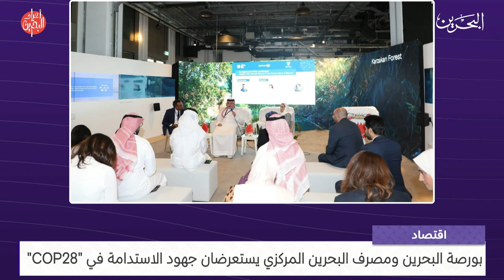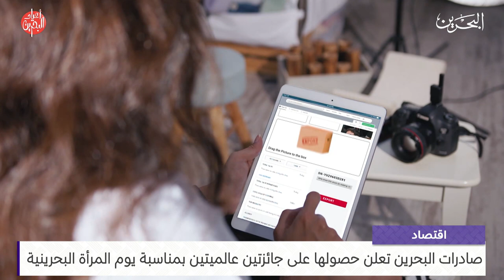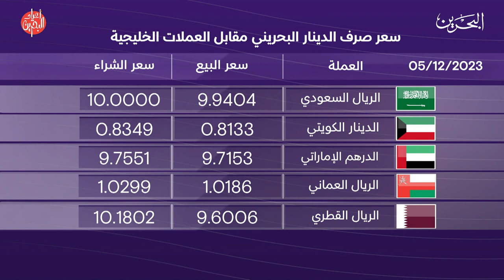البحرين مركز الأخبار : النشرة الاقتصادية 05-12-2023